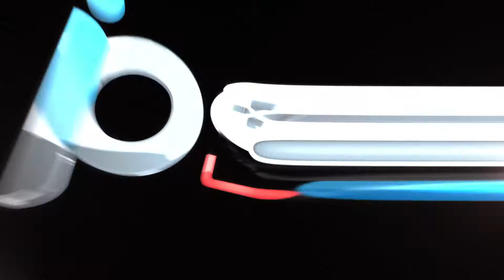Call Of Duty Modern Warfare Remastered | Gameplay Walkthrough | The Bog, Day 3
One of the most critically-acclaimed games in history, Call of Duty: Modern Warfare is back, remastered in true high-definition, featuring improved textures, physically based rendering, high-dynamic range lighting, and much more. Developed by Infinity Ward, the award-winning Call of Duty® 4: Modern Warfare® set a new standard upon its release for intense, cinematic action while receiving universal praise as one of the most influential video games of all time. Winner of numerous Game of the Year honors, Call of Duty 4: Modern Warfare became an instant classic and global phenomenon that set the bar for first-person shooters, and now it returns for a new generation of fans.

Relive one of the most iconic campaigns in history, as you are transported around the globe, including fan-favorite missions "All Ghillied Up," "Mile High Club," and "Crew Expendable." You’ll suit up as unforgettable characters Sgt. John "Soap" MacTavish, Capt. John Price and more, as you battle a rogue enemy group across global hotspots from Eastern Europe and rural Russia, all the way to the Middle East. Through an engaging narrative full of twists and turns, call on sophisticated technology and superior firepower as you coordinate land and airstrikes on a battlefield where speed and accuracy are essential to victory.

Additionally, team up with your friends in the online mode that redefined Call of Duty by introducing killstreaks, XP, Prestige, and more in customizable, classic multiplayer modes.

System Requirements

    Minimum:
        Requires a 64-bit processor and operating system
        OS: Windows 7 64-Bit or later
        Processor: Intel Core i3-3225 @ 3.30GHz or equivalent
        Graphics: NVIDIA GeForce GTX 660 2GB / AMD Radeon HD 7850 2GB
        Additional Notes: Disk space requirements may change over time.